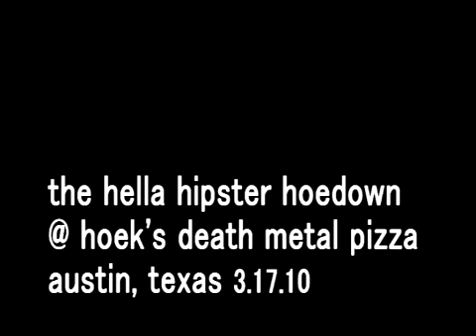restavrant - "joe d" - hhhoedown @ hoek's - sxsw 2010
l.a./victoria, tx artists restavrant play elaine layabout's hella hipster hoedown at hoek's death metal pizza during the 2010 sxsw music fest in austin, tx